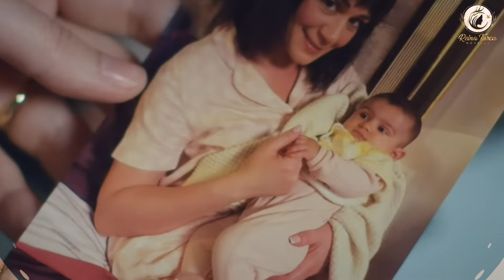YALAN Mentira 4 Avance 1 PARTE 2 ESPAÑOL❣️ SERIE TURCA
Yalan parte 2  del AVANCE 1  de Episodio 4 en español, mi resumen!❣️

Yalan part 2 of PREVIEW 1 of Episode 4 in Spanish, my summary!❣️